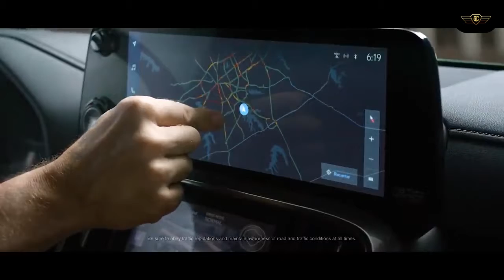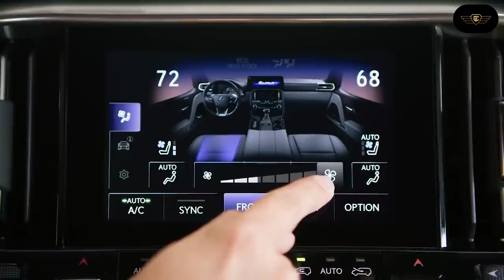2022 Lexus LX 600 | interior | Exterior | Driving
Overview
Lexus's flagship LX SUV has been redesigned for 2022, sporting an upgraded interior and riding on a modernized platform and powered by a twin-turbocharged engine. Based on the new Toyota Land Cruiser—which, sadly, will not be sold in the U.S.—the LX600 takes off-road capability seriously but doesn't skimp on the luxury. The previous generation came with a burly V-8 engine, but the new version will make do with a 409-hp twin-turbo V-6. Four-wheel drive remains standard and the LX can be equipped with a number of off-road goodies, including a height-adjustable suspension system. Lexus richened the new LX600’s interior to compete with plusher contemporaries—large luxury SUVs such as the BMW X7, the Land Rover Range Rover, and the Mercedes-Benz GLS-class.